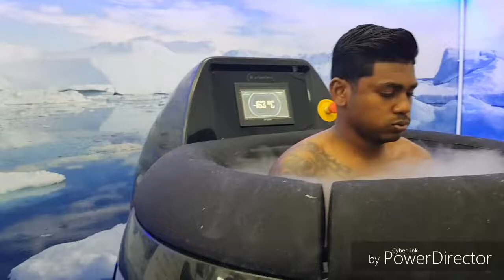Recovery Programs with Soccer Players Johor Darul Takzim JDT FC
HIM SPORTS Best Recovery Program

"Johor Darul Takzim FC"

Player name:
10nicofernandez
darrenlok14
junioreldstal
brunosoares_4_official
d_saarvindran

Recovery Program
- SAUNA (Infared)
- SPECIAL MASSAGE
- CRYO CHAMBER

HIM Sports Rehabilitation Center
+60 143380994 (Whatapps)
T3-22-19 & 20, 3 Towers, No 296
Jalan Ampang
50450 Kuala Lumpur.